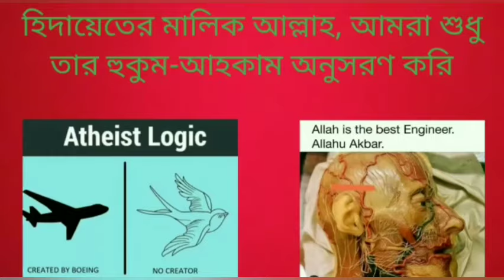বেদ অনুযায়ী হযরত মুহাম্মাদ কি কল্কি অবতার?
According to the Vedas, Hazrat Muhammad is the incarnation of Kalki?